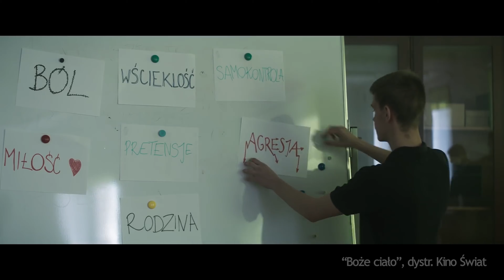Mateusz Pacewicz o tropieniu fałszywych księży i "Bożym ciele" - KINOrozmowa, odc. 30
Moim gościem jest Mateusz Pacewicz. Scenarzysta „Bożego ciała” opowiada o genezie projektu. Kiedy napisał reportaż do „Dużego Formatu”? Ilu jest fałszywych księży w Polsce? Jak scenarzysta spotkał się z Krzysztofem Rakiem? Ile zarabiał pisząc scenariusz? Co spodobało się Jankowi Komasie w scenariuszu? Jakich metafor używa reżyser? O czym opowiada „Boże ciało”? Gdzie kręcono film? Czy powstanie scenariusz serialu „Boże ciało”? Oglądajcie KINOrozmowa!

Odcinek zrealizowany podczas 10. Festiwal Krytyków Sztuki Filmowej KAMERA AKCJA w Łodzi.

Gość: Mateusz Pacewicz
Prowadzący: Marcin Radomski
Realizacja:  Łukasz Glajzner - Another Way
Montaż: Łukasz Glajzner - Another Way
Fotograf: Sylwia Olszewska
Logo: Julia Mirny
Produkcja: Marcin Radomski